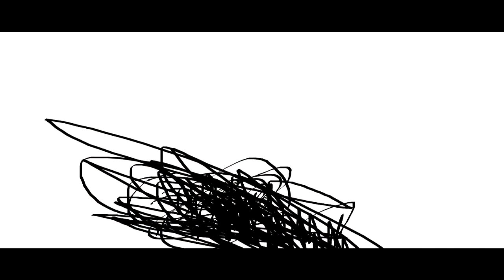THE EPICNESS OF Funny Voice Tops + Funny Angry Destroy Tops + Funny Destroy Voice Tops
Funny Voice Tops + (Funny Destroy Voice Tops + Funny Angry Destroy Tops (Swap))